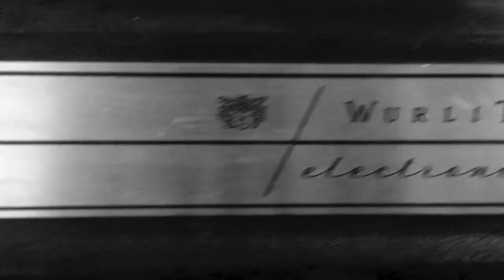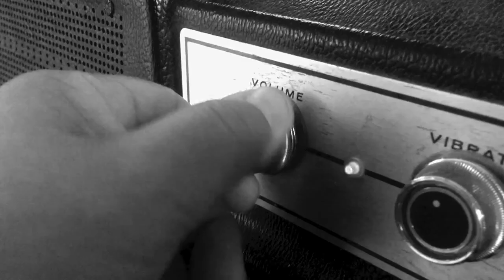Purple Rain - Cover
What a great, eternal song. I had the pleasure to perform this masterpiece lots of evenings in different shows. In the first season, nearly 20 years ago i met so many beloved people and had such a great time. A very special time i will never forget all my life.
One guy now passed away. Reinier Groustra, my big, dutch, funny friend, you're not gone, you're just foregone.

Dearly beloved
We are gathered here today
To get through this thing called life

Electric word life
It means forever and that's a mighty long time
There's something else
The afterworld

A world of never-ending happiness
You can always see the sun, day or night